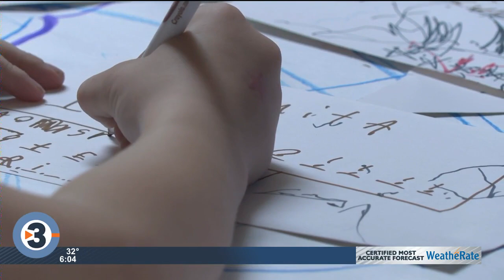Madison Children's Museum rings in the 'Noon' Year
The Madison Children's Museum held an early celebration Saturday to ring in 2023